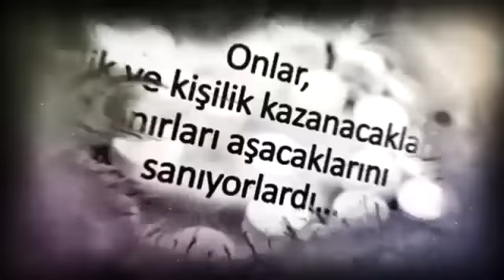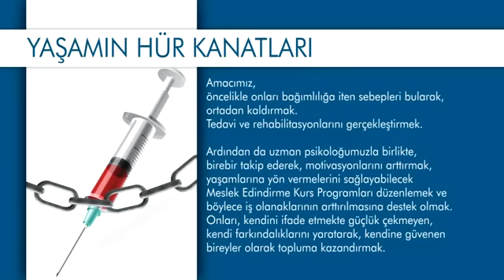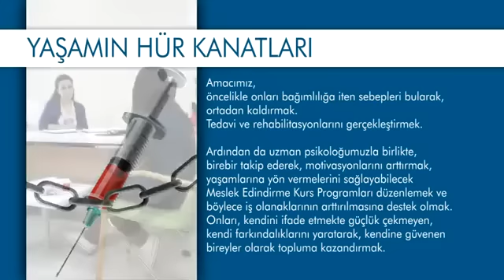Yaşamın Hür Kanatları !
Çekmeköy'ün geleceğine hep birlikte sahip çıkalım. Onları yalnız bırakmayalım